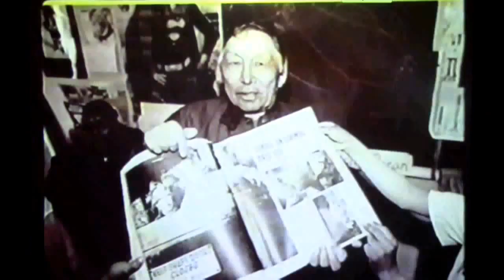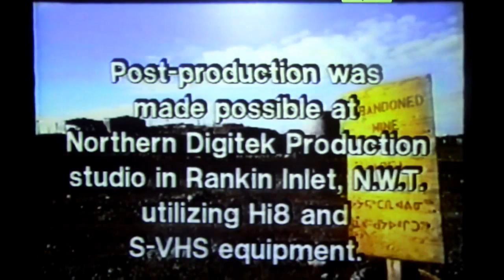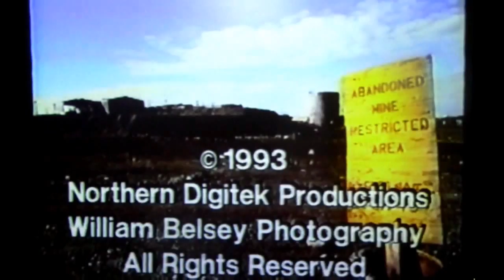Working Man: A Tribute to North Rankin Nickel Miners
A tribute to North Rankin Nickle Miners at Maani Ulujuk School, Rankin Inlet. Written, directed and produced by Mr. Belsey's class in December 1993. Videography by Joey Hidalgo and Charlie Panigoniak.